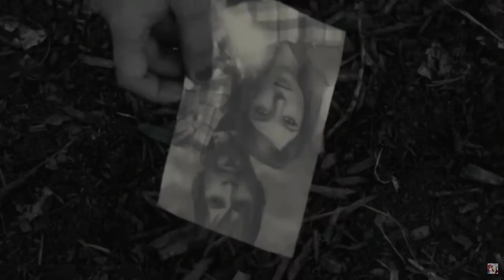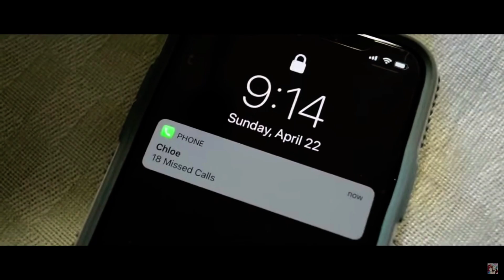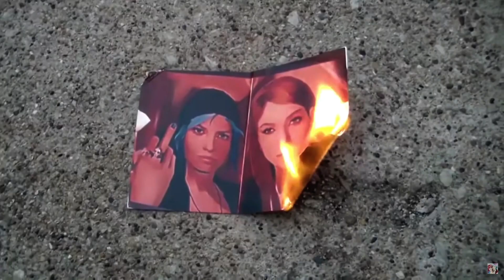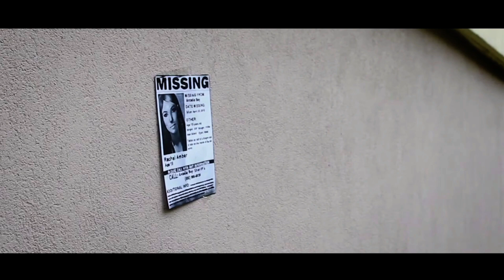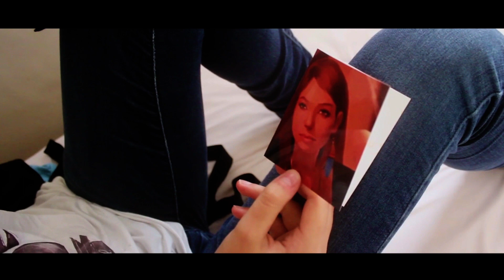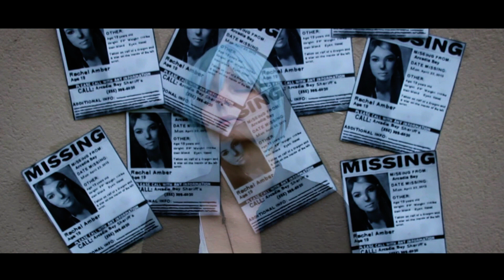Life is Strange (For The Worldwide Fans)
And City M Productions!
lovablehatsunemiku!
Life is Strange Forever!